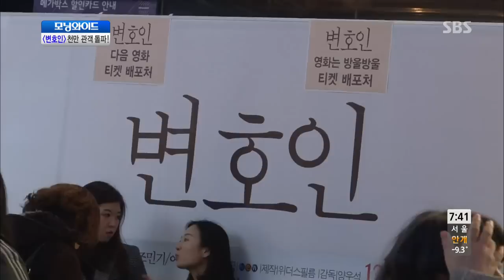[영화] 변호인, 천만 관객 돌파! @모닝와이드 140122